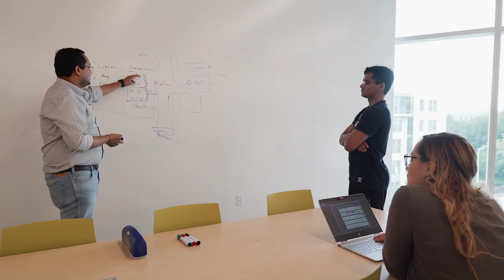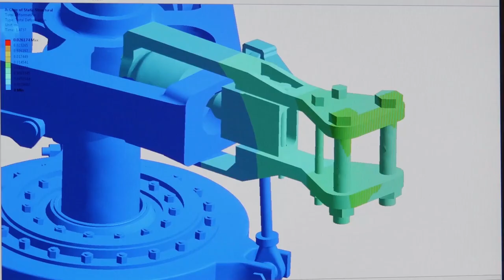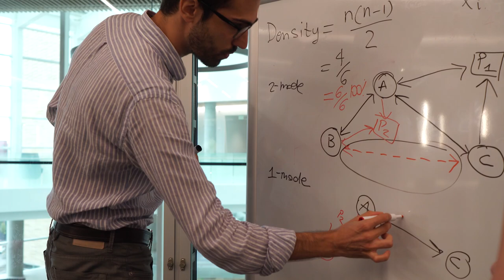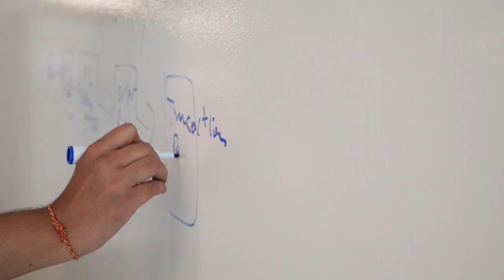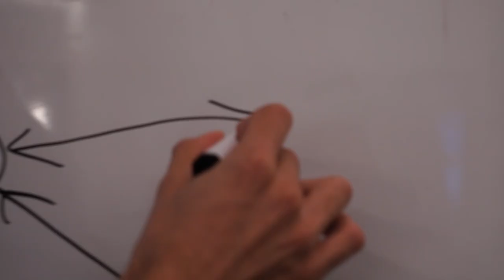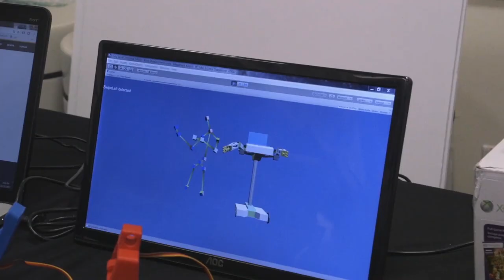The Business School of the Future with the Tepper School of Business at Carnegie Mellon University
In this featured Poets&Quants video, go behind the scenes of Carnegie Mellon University Tepper School of Business's new Tepper Quad with Poets&Quants Editor-In-Chief John A. Byrne.